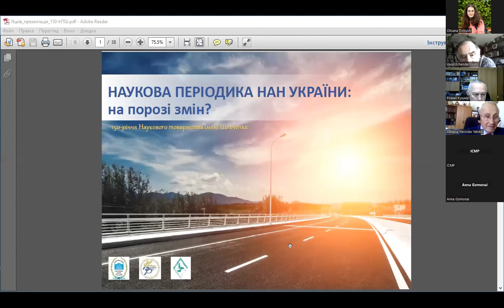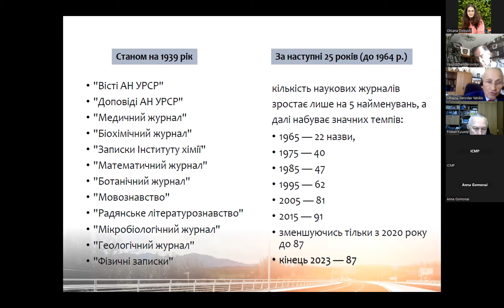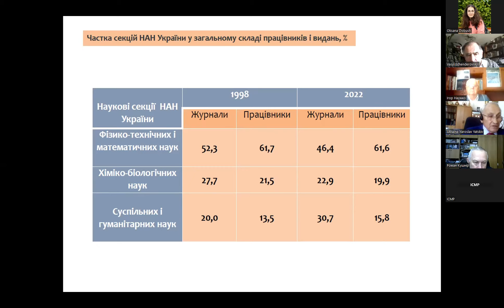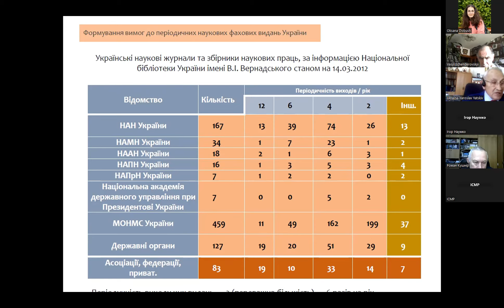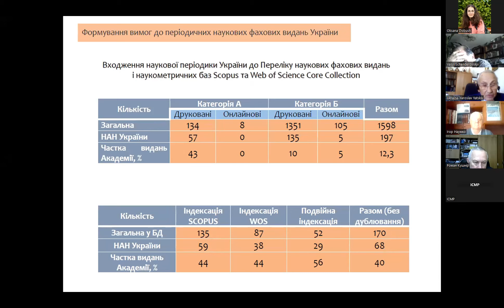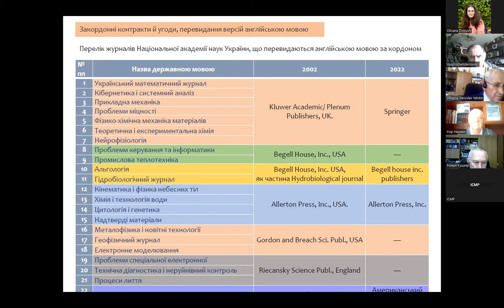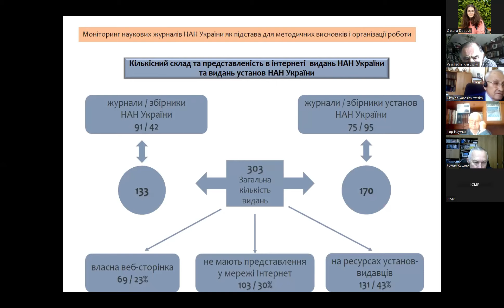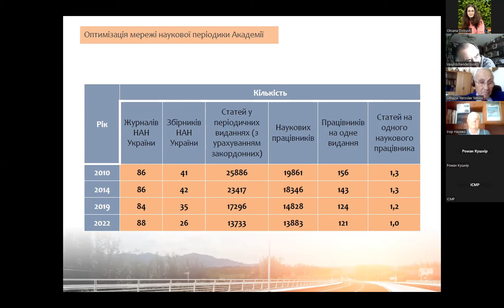Я. С. Яцків (Президія НАН України, ГАО НАН України) | Круглий стіл "Наукова періодика в Україні"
Я. С. Яцків, Президія НАН України, ГАО НАН України

Періодичні видання НАН України